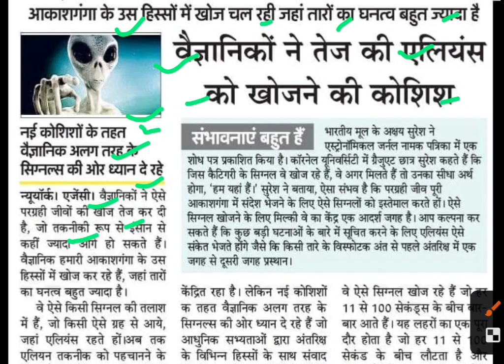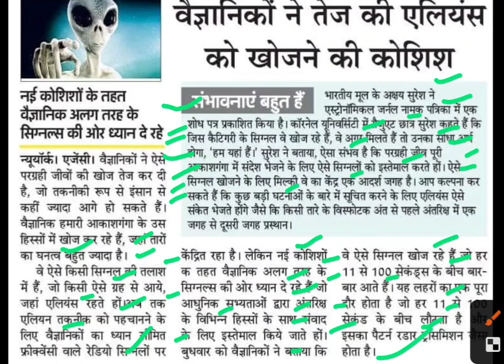वैज्ञानिकों ने तेज कि एलियंस खोजने की कोशिश,alien attack,alien latest news,alien news today,aliens